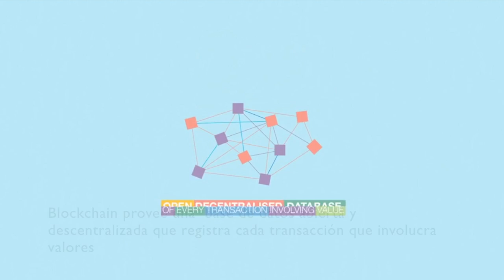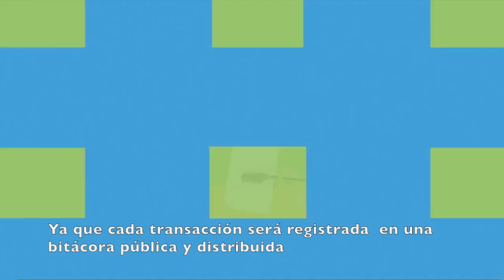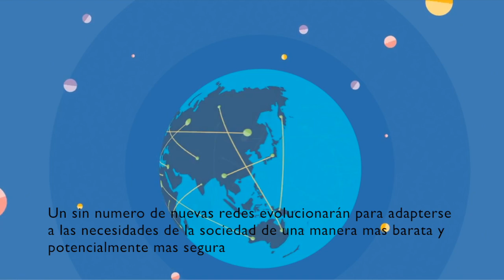¿Qué es el Blockchain?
¿Has escuchado de Blockchain? ¿Bitcoin?

Conoce porque esta tecnologia va a revolucionar el sistema financiero mundial y la forma en que hacemos tramites y transacciones!

Autor: weforum
Subtítulos: soygeek
Subtitulado bajo licencia CCPL de Creative licencia con fines informativos.